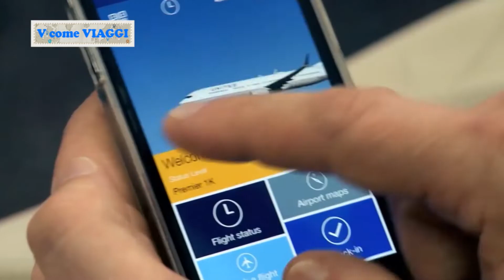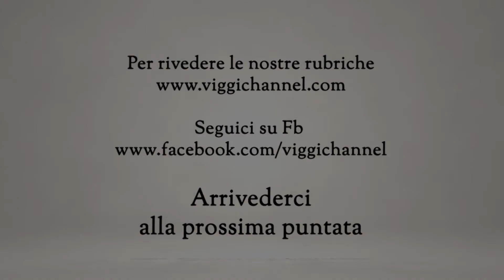Volo diretto da Napoli a New York e poi, magari, verso le Bahamas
In quest ultimo speciale BMT 2019 interviste ai responsabili di United Airlines, compagnia che collegherà il capoluogo campano con la grande mela e, attraverso comode coincidenze, anche con altri luoghi da sogno. Per esempio le Bahamas.. La nostra Serena Bernardo intervista anche la responsabile dell'ente turismo delle isole Bahamas, destinazioni per tutti e non solo per i viaggi di nozze. In chiusura parola all'AD di Todrà, Tour operator specializzato in viaggi in Marocco.